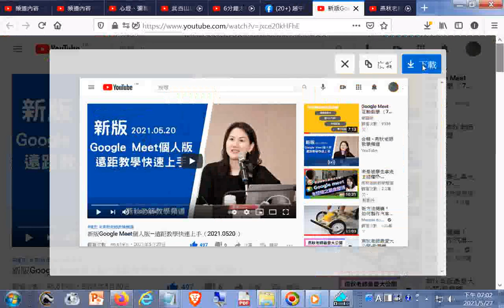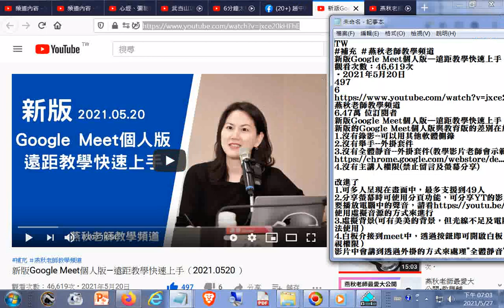推薦--新版Google Meet個人版—遠距教學快速上手（2021.0520 ） - YouTube+網址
相關資源:
Google Meet + Classroom 教師手冊 / 附錄：如何製作教學影片(必看遠距教學示範含播放Youtube的影片或雲端硬碟的影音檔、出試題與線上測驗及批改、打成績)